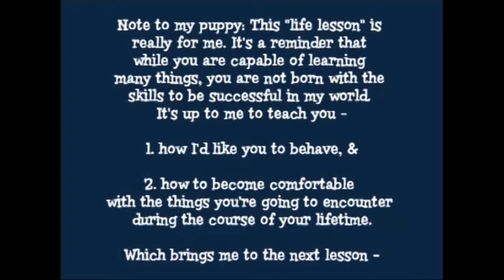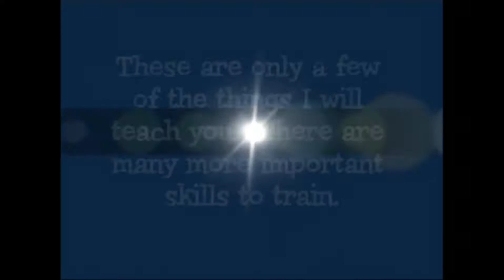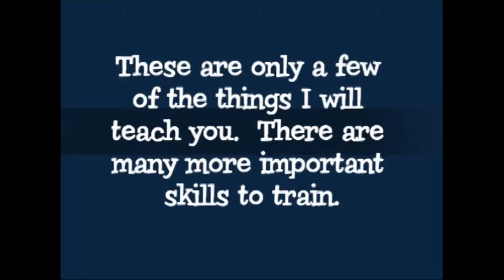Life Lessons For My Puppy - Lesson 6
Any advertisements you see on this channel were placed by YouTube and not the creators.

Take the time to teach your puppy and you'll be rewarded for years to come. Visit RewardedBehaviorContinues.com for more information on dog and puppy training.  Follow Zip's adventures on Facebook at Facebook.com/RewardedBehaviorContinues